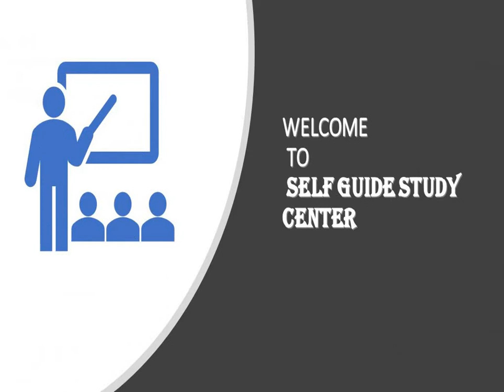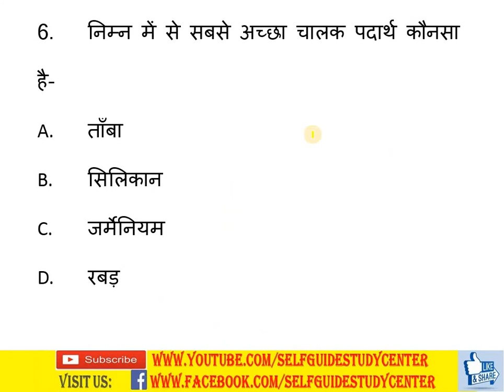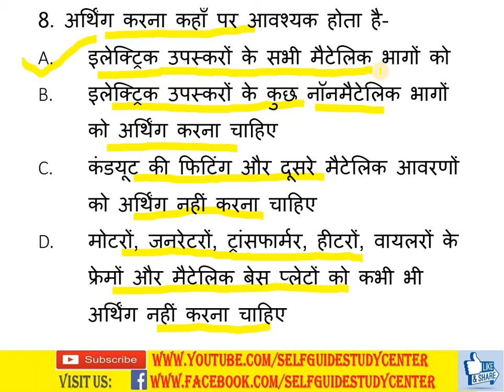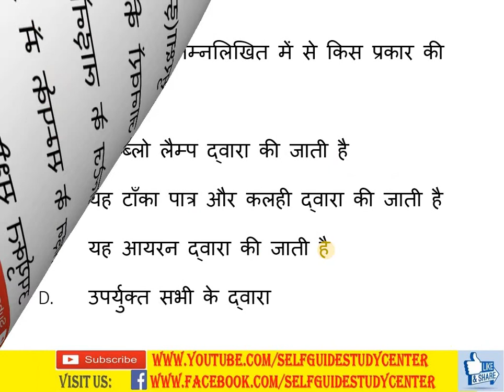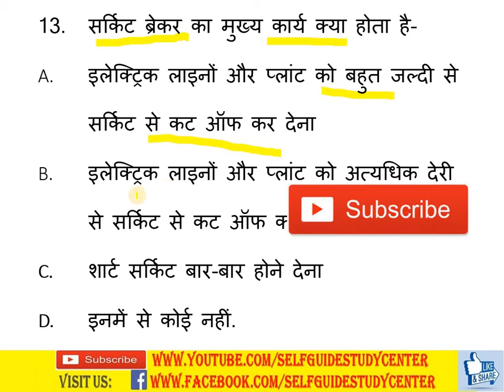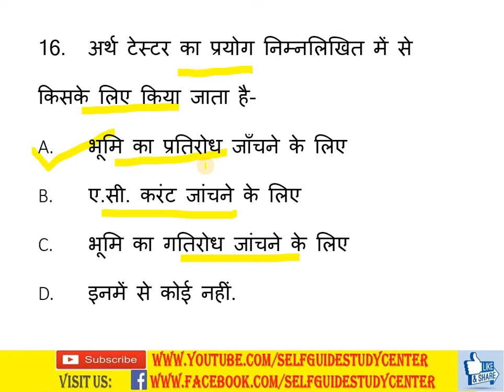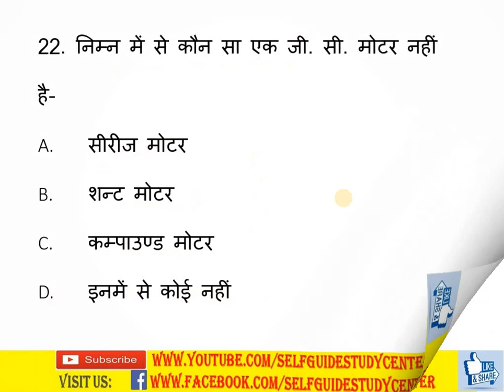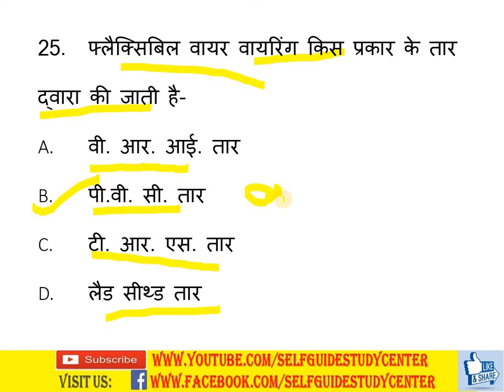SET-4 रेडियो एण्ड टी.वी., इलेक्ट्रिशियन,इलेक्ट्रानिक्स मैकेनिक,रेफ्रिजरेशन एवं एयरकण्डीशनिंग